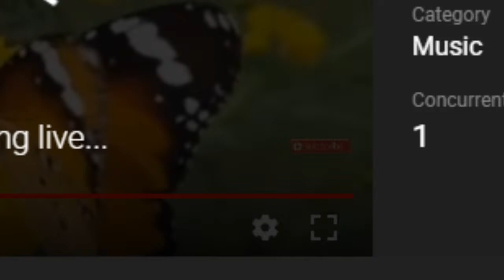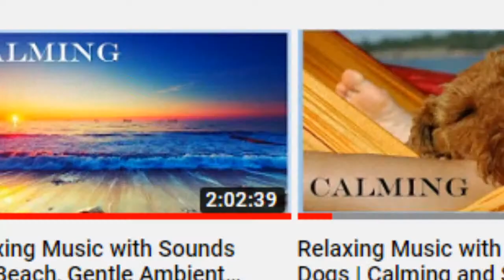Relaxing Music & Sounds For Sleep, Stress & Anxiety Relief.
Mixed video of Butterflies, Ocean Waves, Flowers & Blossoms, Dogs & Gentle Rain. I make these to relieve my own stress and anxiety. Perfect to kelp you fall asleep.